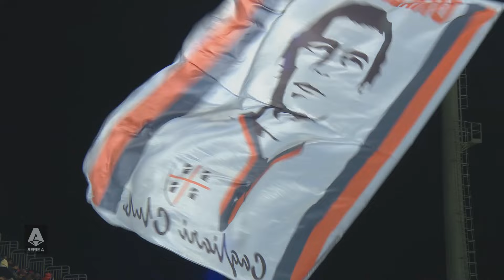Cagliari v Juventus | Serie A 23/24 | Match Highlights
📱 Watch the very best of European football: Champions League, Europa League and Conference League LIVE on beIN SPORTS CONNECT

⚽️ beIN SPORTS. The biggest names in the game. LIVE every week